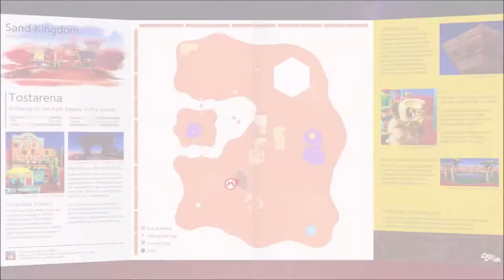Moon Hunting; Sand Kingdom, part 1!!! - Super Mario Odyssey Episode 20